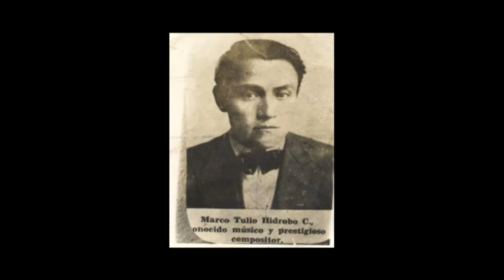TRAS EL RECUERDO - EDGAR HIDROBO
UN HOMENAJE  ,AL MAESTRO ,AL HOMBRE, AL AMIGO...EN VIDA . AHORA, COMPAÑERO DE ANDANZAS MUSICALES EN RADIO, DON EDGAR  A HIDROBO AULESTIA